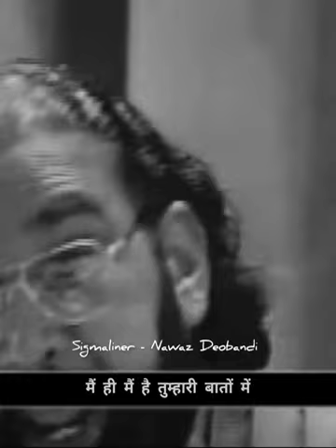Nawaz Deobandi shayari ✍️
sci-fi
Mod EducationMenu

180+ YouTube Popular Tags List of Most Searched Tags for YouTube 2023
YouTube Popular Tags List of Most Searched Tags for YouTube 2023: 200+ lists of popular youtube tags highly searched tags and keywords – get millions of views on youtube videos easily by 2023.

The hashtag is often regarded as a metadata tag anyone can use by using a symbol, # at the beginning of a word. These so-called Hashtags are used by tons of many small blogging and photo-sharing services.

Examples of these services are Twitter and Instagram. Users in these forums may use those hashtags and post content that serves as a reference for various other users under a selected topic or theme. Continue reading this article for a comprehensive list of the most popular hashtags on YouTube.

Youtube can be a great platform to showcase your skills and buy to do it. So with this article, we are starting to discuss YouTube hashtags and keywords.

You will also find simple youtube hashtags that will enhance your view.
Let’s face it – being a YouTube fan is hard. It is debilitating mentally and physically. it is not easy and there is always a recovery challenge you are already facing.

YouTube Hashtags (mark ‘#’) tags you can easily add to your video titles and descriptions. Hashtags on YouTube act like other social media platforms (for example, Twitter and Facebook).

Here is a list of some of the most popular and effective viral tags for YouTube videos:
50 of the Most Popular YouTube Hashtags Sorted by Industry

YouTube Popular Tags List Mod Education

1.
2.
3.
4.
5.
6.
7.
8.
9.
10.
11.
12.
13.
14.
15.
16.
17.
18.
19.
20.
21.
22.
23.
24.
25.
26.
27.
28.
29.
30.
31.
32.
33.
34.
35.
36.
37.
38.
39.
40.
41.
42.
43.
44.
45.
46.
47.
48.
49.
50.
51.
52.